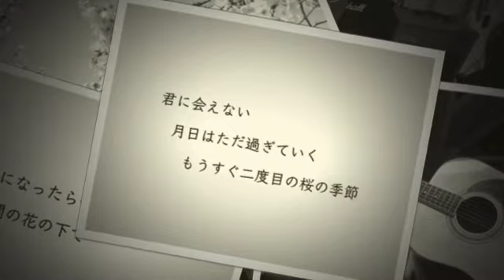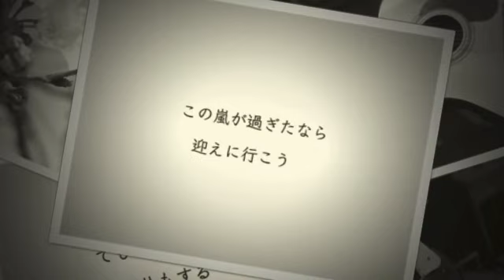コロナの春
作詞作曲編曲　JUN
収録　Studio Gang & Veve

使用機材
Fender Telecaster, Blues Deluxe
K-garage KPB
Mavis MV-200 他